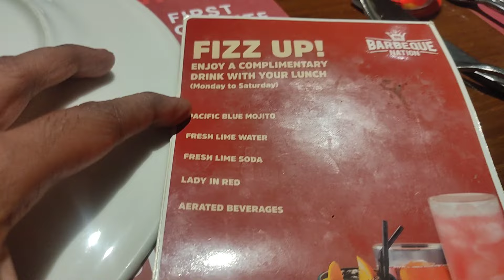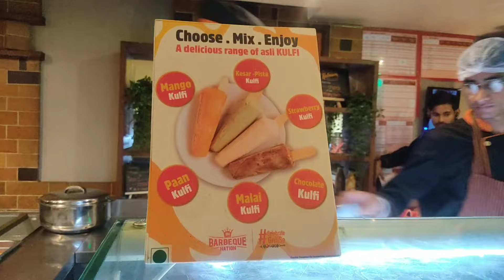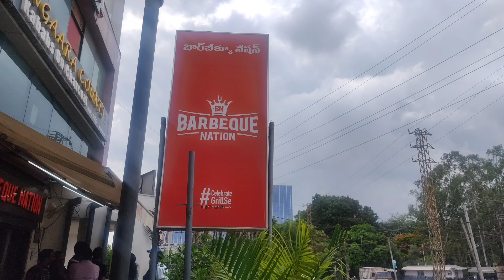BBQ nation |Unlimited buffet veg & non veg| Hyderabad buffet